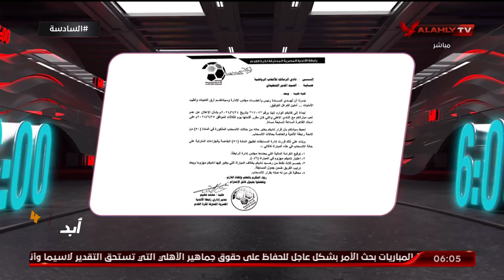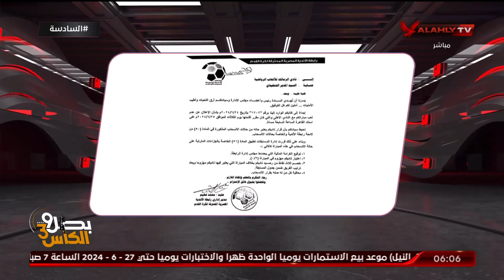احمد سمير: قرار رابطة الاندية هو بمثابة اغلق لملف مباراة القمة والتركيز على القادم